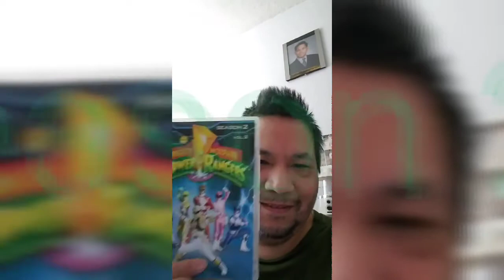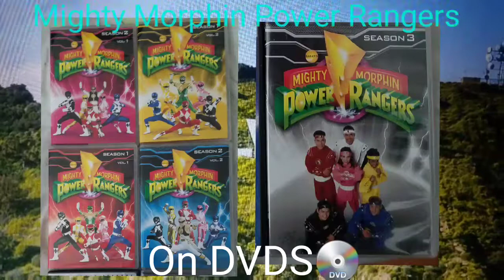Mighty Morphin Power Rangers Season 2 (Recap): "Green Rangers Return- Control Panel" (Mon 3-24-2019)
This is a Mighty Morphin Power Rangers Season 2, Episode 45 Recap:
"About Command Center Control Panel"

Here's what happens:
1st- Evil Green Rangers talking to Zordon.
If you could see the Control Panel is okay. (Regular clip from Season 2, Episode 45)

2nd- Evil Green Rangers talk to Zordon about the other's Rangers...
You could see behind the Evil Green Rangers, The Control Panel is Ripped off
& Destroy. (It's the clip from MMPR Season 1- Green with Evil)

3rd- After the Green Rangers lift, Zordon
Ask Alpha 5 on what the Green Rangers
Said. The Control Panel is okay again.
(Regular clip from Season 2, Episode 45)

So if you look Closely the Control Panel
Is destroyed before the Green Rangers
Lift after talking to Zordon.

Than Zordon ask Alpha 5 on what the
Green Rangers said & looked closer
The Control Panel is okay...

Power Up, Go Go Power Rangers.

Please give it a thumb up👍.

So you won't miss anything.

Editing Software:
The Editing Software is called "MyMovie" & its from The Google Play Store.

Song:
The song is called "Over The Horizon" & its from my Samsung Galaxy S7 edge phone.

If you like to help me make more videos or amazing videos, Please make a Donation of $2 or more to my PayPal at
I will make amazing videos in the future.

Edmund K Lo